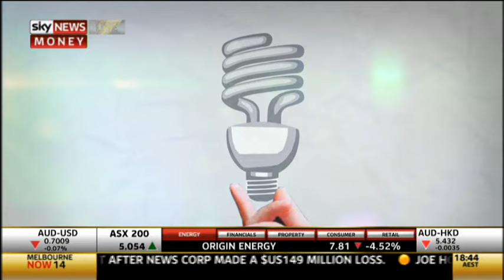Paul Bannister - Smart Money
Dr Paul Bannister and Tom Grosskopf talk to John Dee from "Smart Money" on Sky News Business Channel about the benefits of the AIRAH/Office of Environment and Heritage HVAC Optimisation Guide.